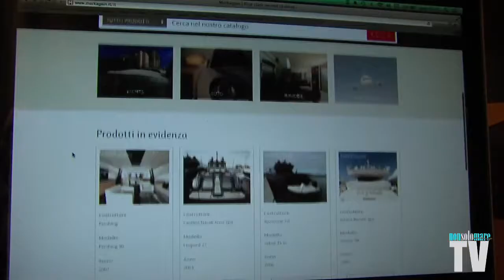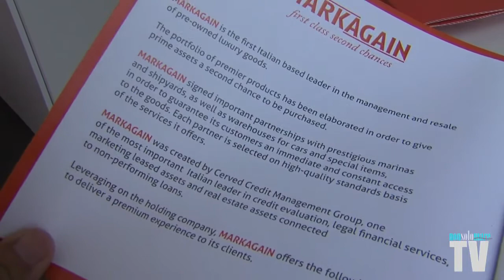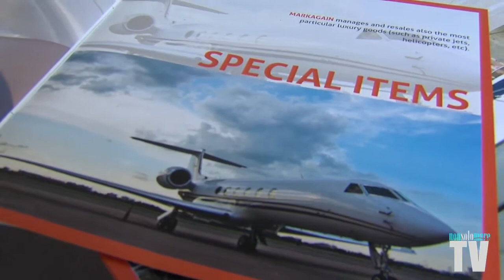Cannes Yachting Festival 2014 - Markagain "first class second chance"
servizio a cura di Francesco Piras
by NonsolomareTV